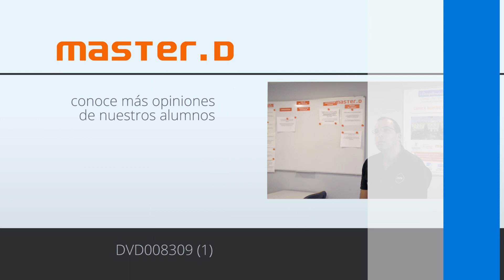Cómo Aprobar Oposiciones Justicia: Raúl explica cómo consiguió plaza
OPOSICIONES JUSTICIA MASTERD: APROBAR OPOSICIONES DE TRAMITACIÓN PROCESAL, RAÚL.

Raúl, alumno de MasterD, preparó las oposiciones de tramitación procesal de justicia en MasterD Oviedo En este vídeo nos cuenta como ha sido su experiencia y las claves para conseguir plaza en las oposiciones de Justicia.

COMO APROBAR OPOSICIONES JUSTICIA - MASTER D OPINIONES
DVD008309